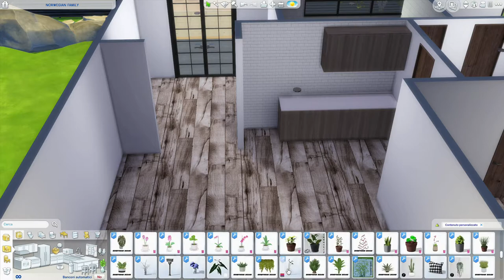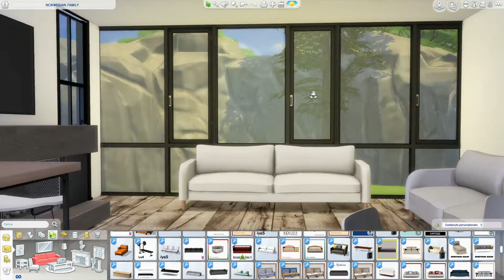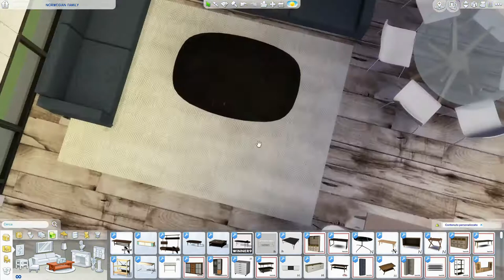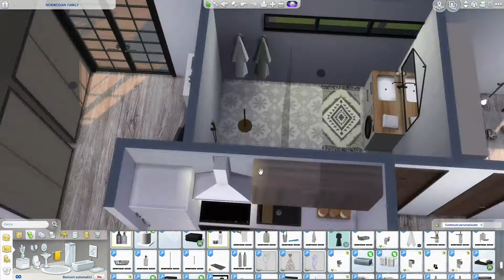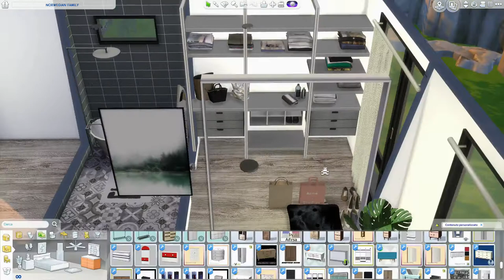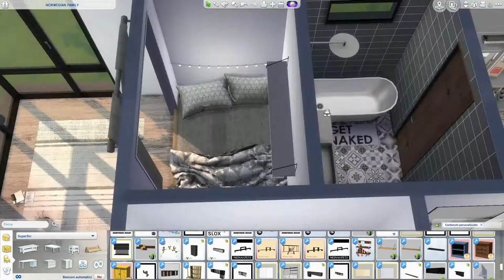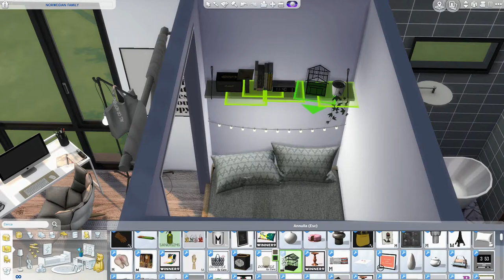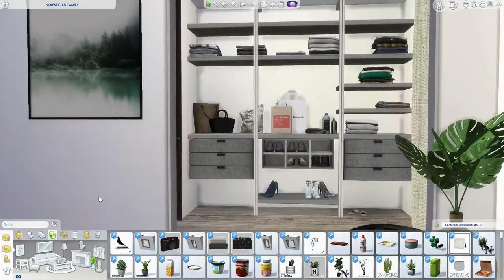The Sims 4 | NORWEGIAN FAMILY | Speed Build + Download Link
Norwegian house ... white, wood and lots of light. This house can be described as follows ... At the entrance there are two large wardrobes that serve as a container for jackets. Living room and kitchen in a large single room, host a fireplace, many windows that let in a lot of light that warms the environment. A round table for the dining area that makes the environment more chic. The bathroom, although not very large, also houses the washing machine. The bedroom is the heart of the house. Quite spacious, large windows and a niche where the bed is placed hidden by a curtain. The master bedroom, on the other hand, has only the essentials, but is connected to a spacious and equipped walk-in closet. The house is surrounded by large rocks, trees and lots of greenery.